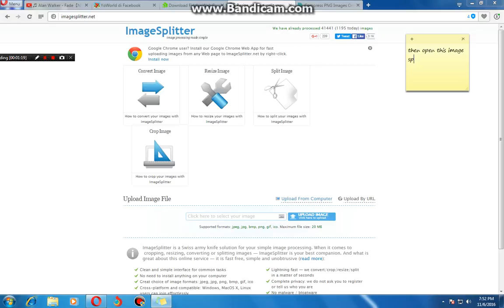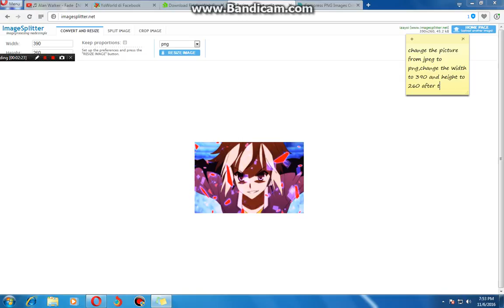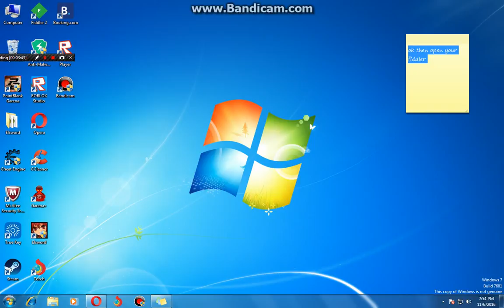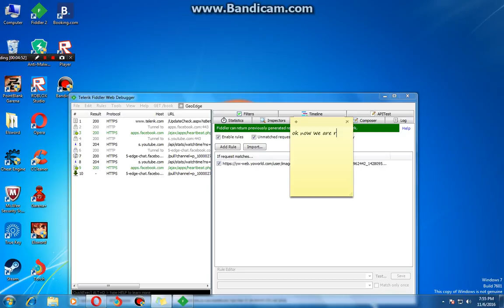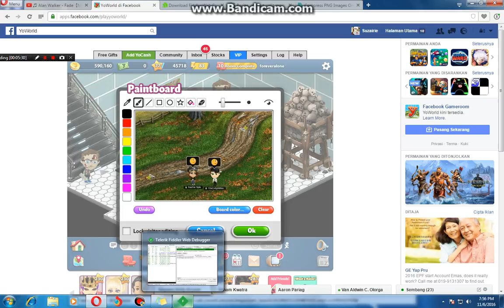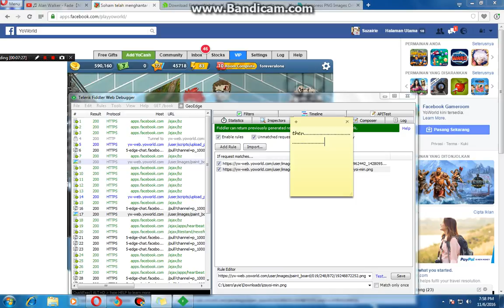yoworld how to make a pb art